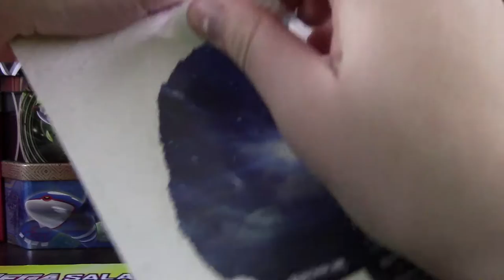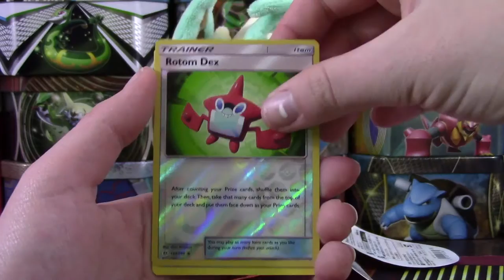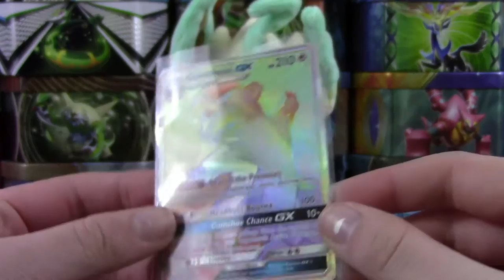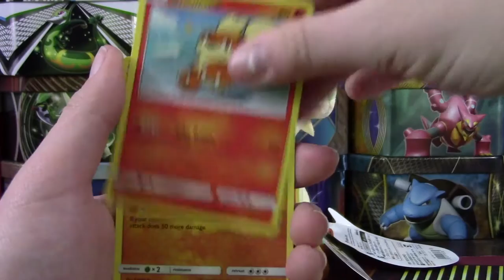Pokemon Sun and Moon Litten Three Pack Blister of Pokemon Cards | HYPER RARE!!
Today we are opening a Sun and Moon three pack blister featuring Litten! Let's just say the pulls are pretty HYPE! ;D